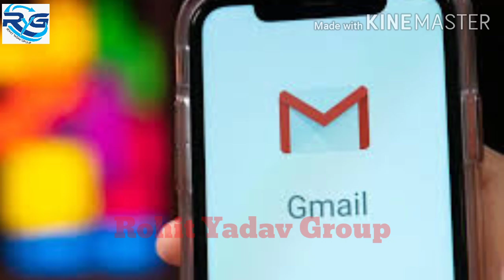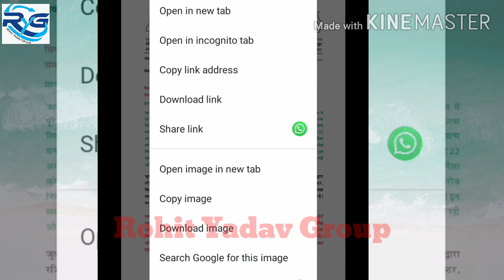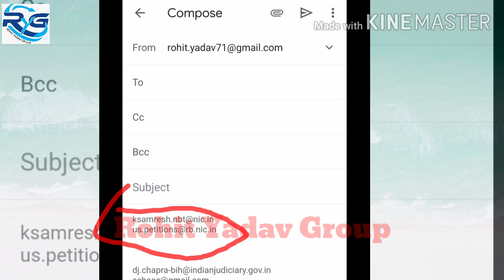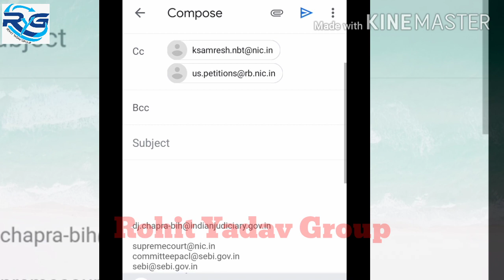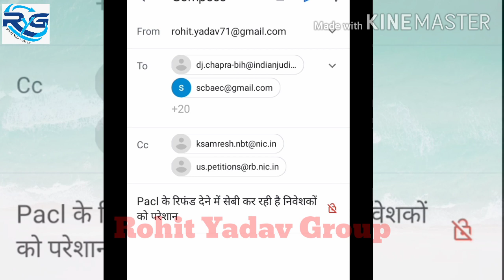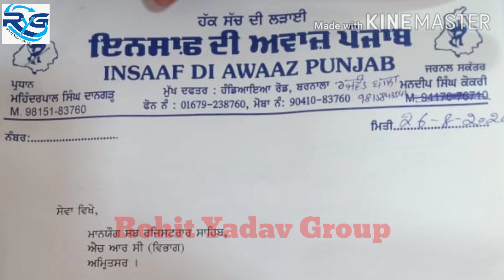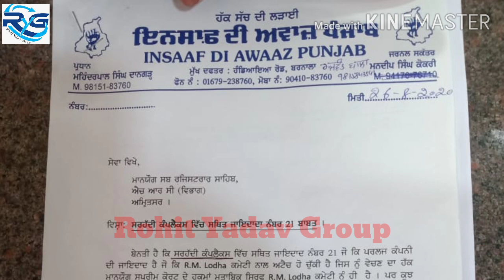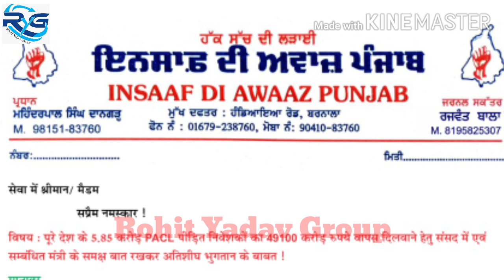PACL के निवेशक अपने REFUND के लिए E-MAIl जरूर करें_|_Pacl Latest News_|_Rohit Yadav Group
Welcome to Rohit Yadav Group

इस वीडियो में आपको बताया गया है ईमेल के द्वारा आप अपने PACL की समस्या को कैसे नेताओं तक पहुंचा सकते हैं तो आप सभी निवेशकों से निवेदन है कि ज्यादा से ज्यादा संख्या में ईमेल करें और अपने साथियों को ईमेल करने के लिए कहे

Teg :

pacl
pacl apply
पीएसीएल अप्लाई
pacl latest news
पीएसीएल का पैसा कब मिलेगा
Pacl Letest news 2020
P A C L
P A C L News
Pacl Refund 2020
Pacl Refund
Sebi Pacl Refund
How To Check Pacl Refund
Pacl Refund News
Pacl Sebi
All news paper
pacl india
pacl live news
pacl insurance
pacl office

Thanks you jii take care